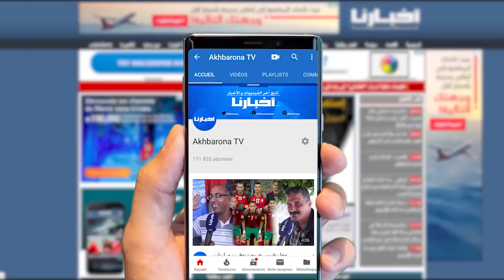نجمة "ستانداب" فاطمة بن إبراهيم تكشف عن طبيعة عملها، أكثر لحظة مؤثرة في البرنامج وأسرار خاصة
فاطمة_ بن إبراهيم